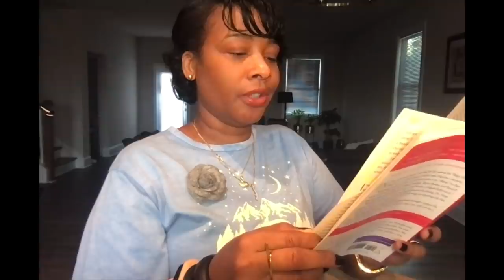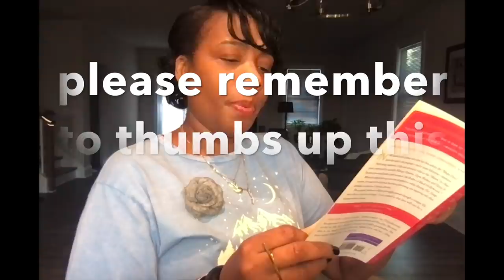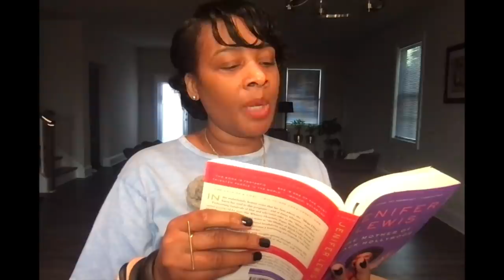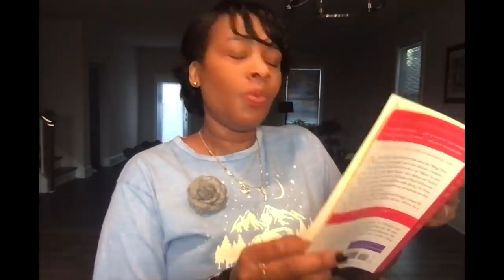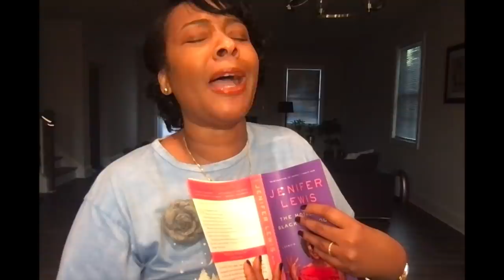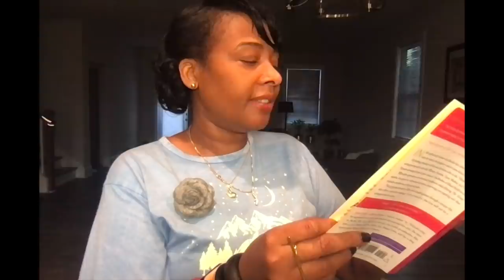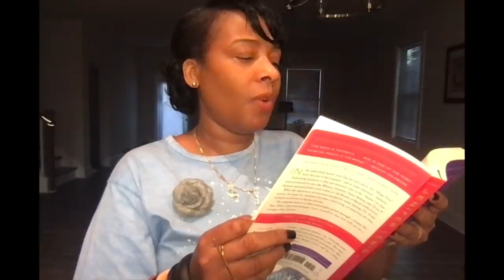Jenifer Lewis Talks Sleeping w/ Will Smith, Tupac & Joining In Living Color 18